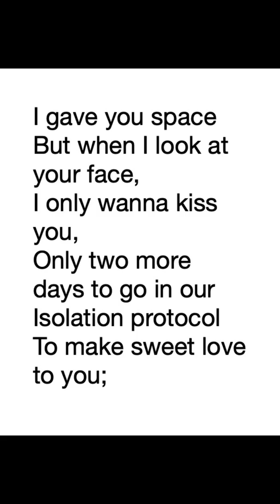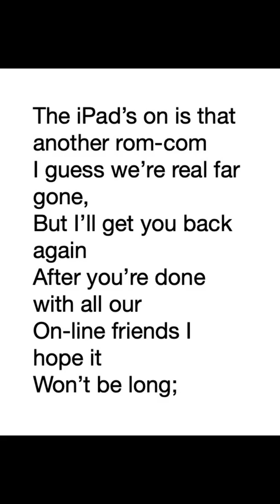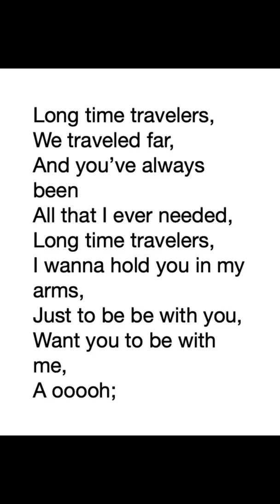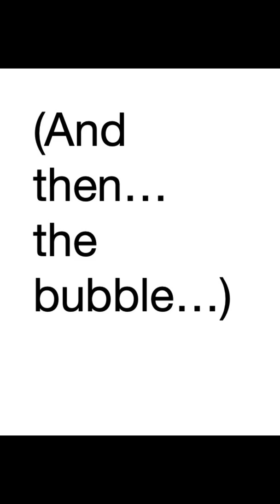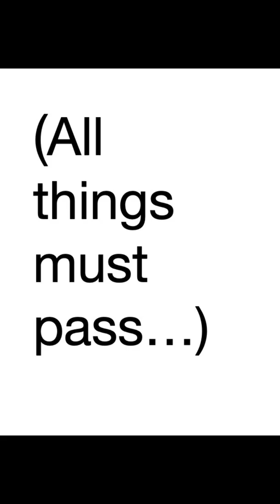Three Days Into Our Quarantine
My wife and I had a five day quarantine in Saipan, and then wound up in a bubble with new found friends.